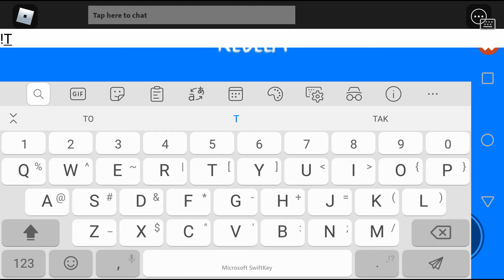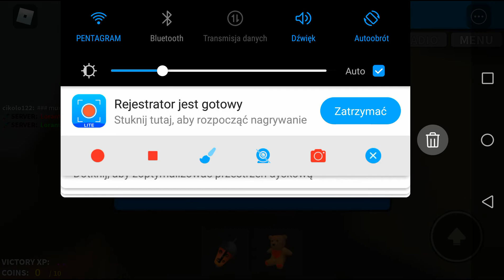New codes mm3 murder mystery 3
New CODES!T3N!